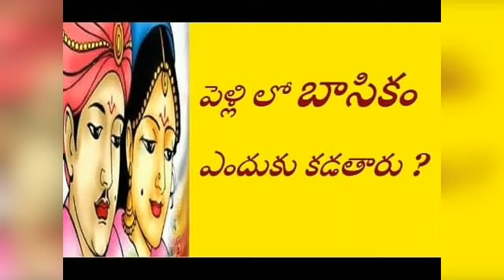వివాహంలో బాషికం ఎందుకు కడతారో తెలుసా?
ఈ వీడియోలో నేను వివాహంలో బాషికం ఎందుకు కడతారు అని వివరించాను.